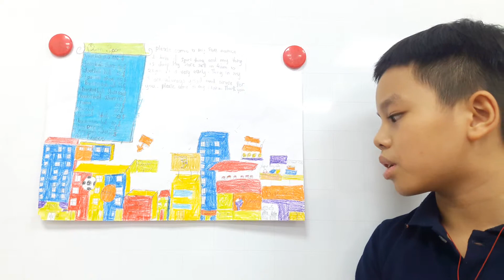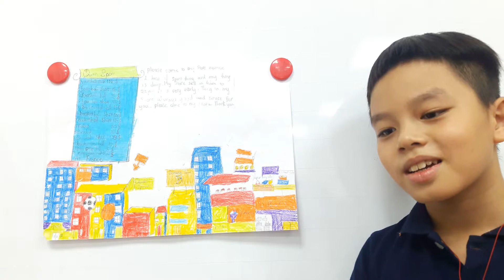20190315 Minh Quân